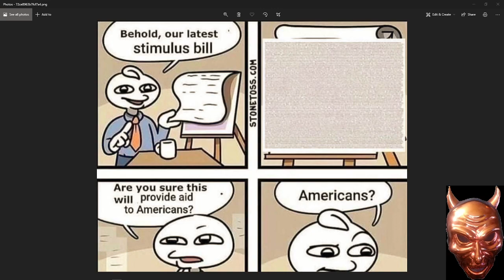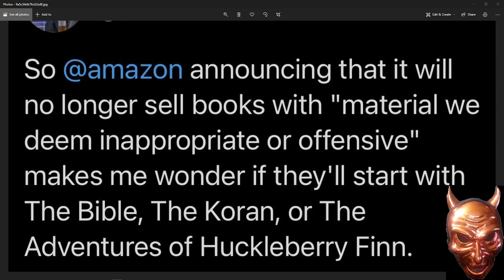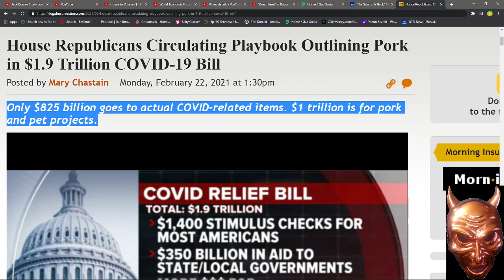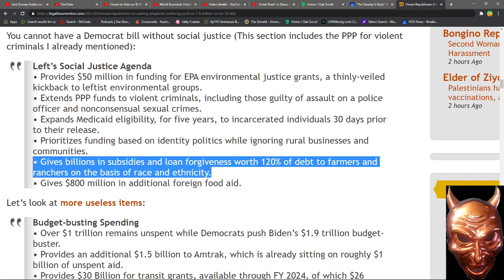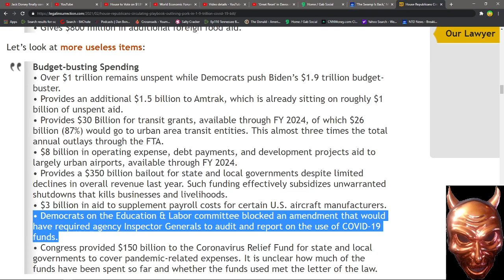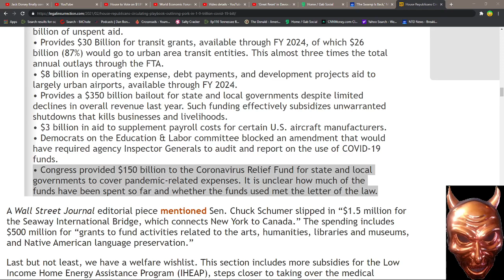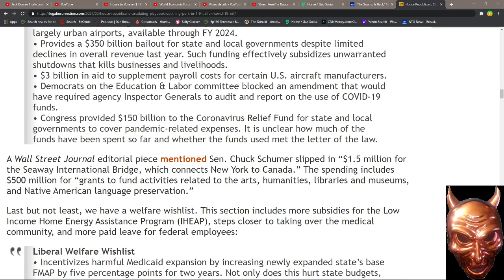Democrats RACISTS WOKE party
any question on"" y "" Your democrat racism is answered HERE Woke ass Biotches